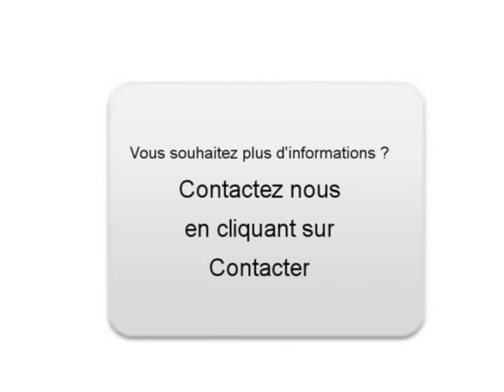Achat Vente une Peugeot 308 Villeurbanne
A vendre à  Villeurbanne  Occasion automobile Peugeot 308 de 57000 Km.
automobile occasion Autoenvideo : Achat Vente une Peugeot 308  Villeurbanne  Rhône